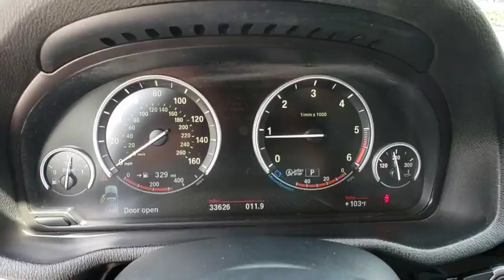2016 BMW X3 Lakeland, Plant City, Winter Haven, FL LPL892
CARFAX 1-Owner, BMW Certified, GREAT MILES 33,594! EPA 34 MPG Hwy/27 MPG City! Nav System, Moonroof, Heated Seats, Power Liftgate, All Wheel Drive, CD Player, Dual Zone A/C, Diesel, iPod/MP3 Input, HEATED FRONT SEATS CLICK ME!KEY FEATURES INCLUDEPower Liftgate, Turbocharged, Diesel, iPod/MP3 Input, CD Player, Dual Zone A/C. Rear Spoiler, All Wheel Drive, Privacy Glass, Steering Wheel Controls, Child Safety Locks.OPTION PACKAGESPREMIUM PACKAGE Panoramic Moonroof, Satellite Radio, Comfort Access Keyless Entry, Lumbar Support, TECHNOLOGY PACKAGE Instrument Cluster w/Extended Contents, Head-Up Display, Navigation System, Remote Services, Advanced Real-Time Traffic Information, BMW Online & BMW Apps, DRIVER ASSISTANCE PACKAGE Rear View Camera, Park Distance Control, WHEELS: 19 X 8.5 DOUBLE SPOKE (STYLE 309) Light alloy, Tires: P245/45R19 AS Run-Flat, HEATED FRONT SEATS, POWER FRONT BUCKET SEATS 8-way power adjustable front seats w/2-way manual headrests (STD).BUY WITH CONFIDENCECARFAX 1-Owner Unlimited Miles for 1-Year plus the balance of original new vehicle warranty (4-Year/50,000-Miles), 24-Hour BMW Roadside Assistance, Comprehensive Inspection and Reconditioning, Trip-Interruption Services, Trip-Planning ServicesOUR OFFERINGSFields BMW Lakeland is proud to serve the Central Florida region with quality new & used BMW cars in the Tampa Bay area. With the latest new BMW 3 Series & 5 Series cars in Lakeland like the BMW 328, 335, 528, Z4, X3, and X5, you are sure to find the new or used BMW vehicle you have been looking for in the Lakeland, Tampa, Palm Harbor, St Petersburg, Sarasota or Clearwater, Florida area. Come visit us at I-4 at Exit 33, 4285 Lakeland Park Drive, Lakeland, FL 33809 to see our vehicles.Horsepower calculations based on trim engine configuration. Fuel economy calculations based on original manufacturer data for trim engine configuration. Please confirm the accuracy of the included equipment by calling us prior to purchase.